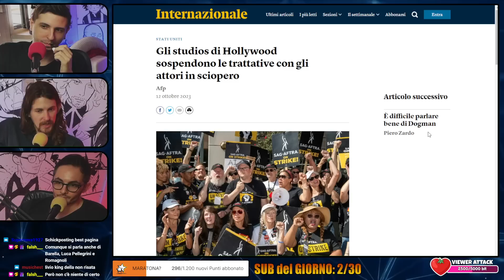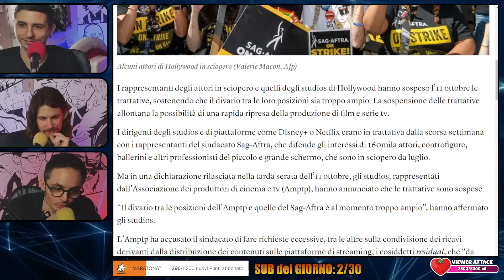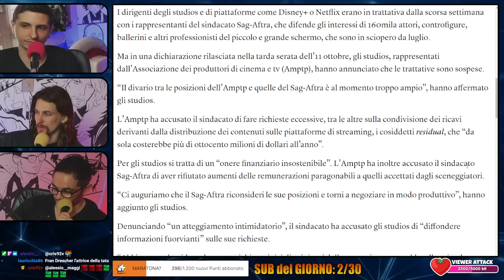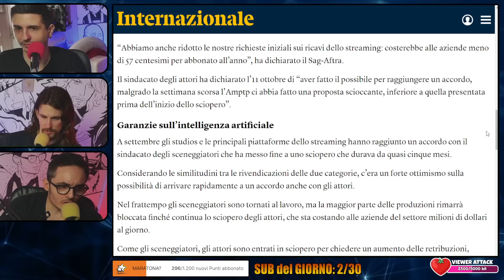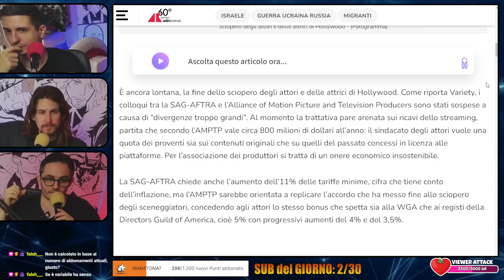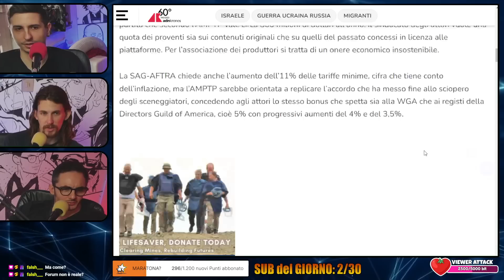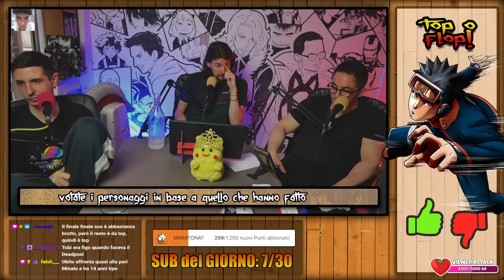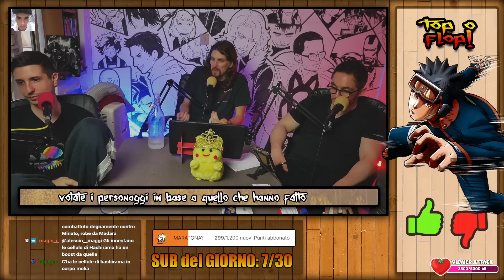LINKINO DISCUSSIONE + TOP & FLOP: NARUTO EDITION! I personaggi sono caratterizzati bene? #781